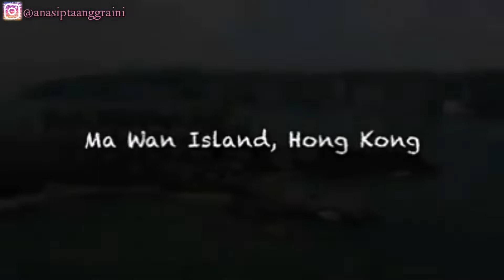MA WAN ISLAND hongkong ||Tempat Terindah di hongkong dilihat dari atas